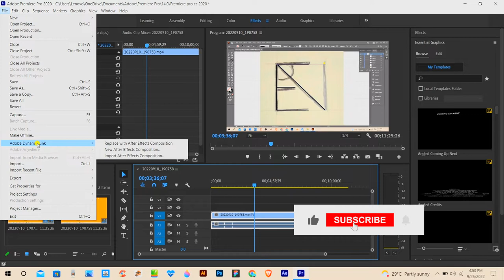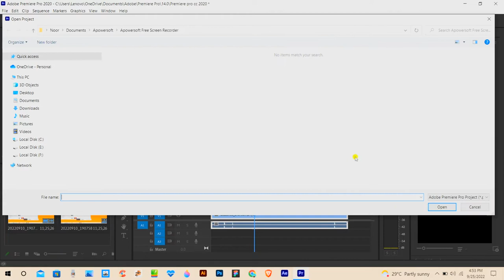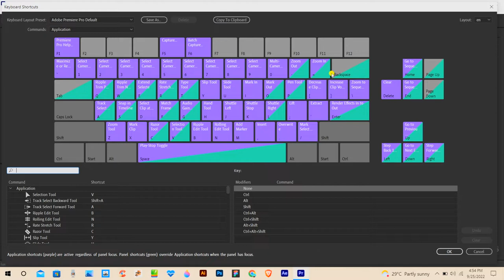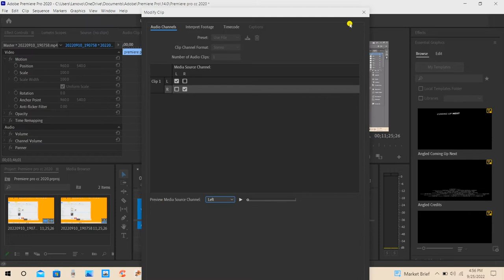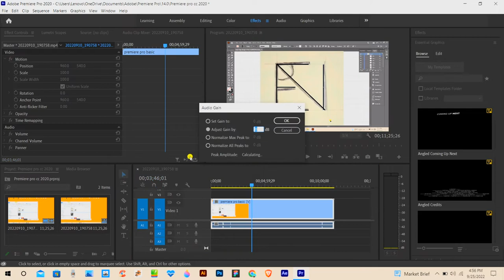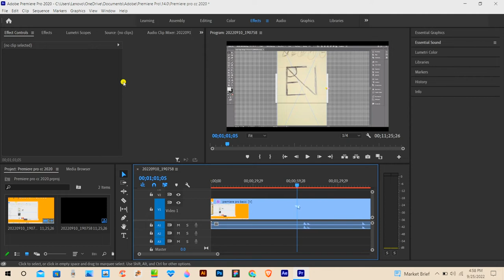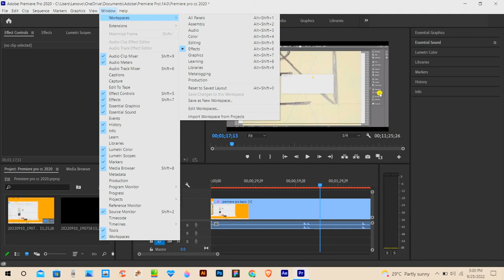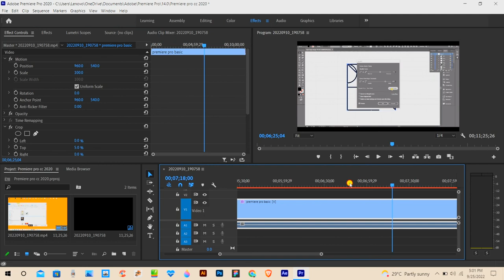How to use adobe premiere pro- 🤯Black Bar Premiere pro - Video Editing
Premiere pro BLACK BAR layer panel in nepali how does work - Black Bar Premiere pro - Video Editing,how to use premeir epro ,premiere pro basic,how to use adobe premiere pro 2022,how to use premiere pro 2023
Premiere pro layer panel in nepali how does work - Premiere pro Basic -Video Editing
Premiere pro Layer Panel How Does Work - Premiere pro Basic -Video Editing